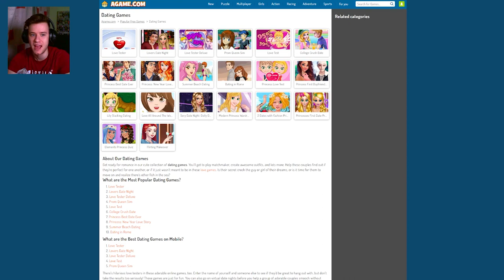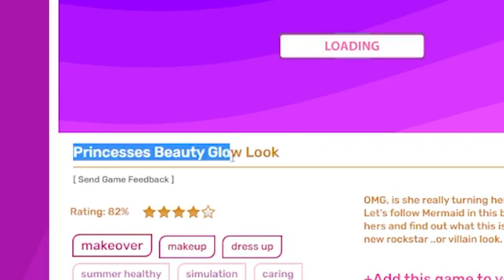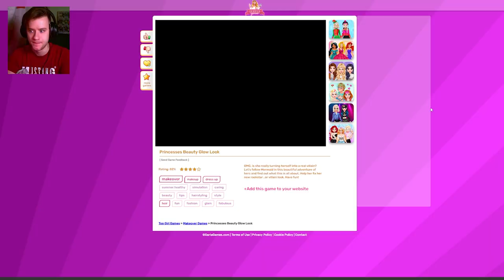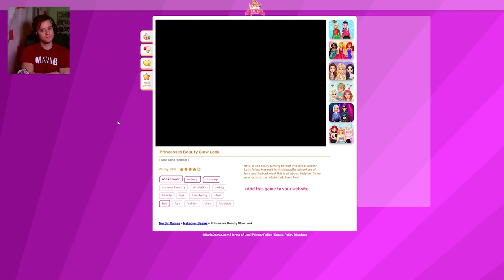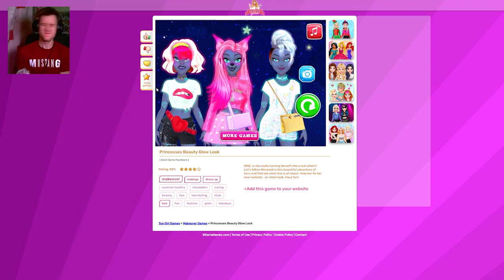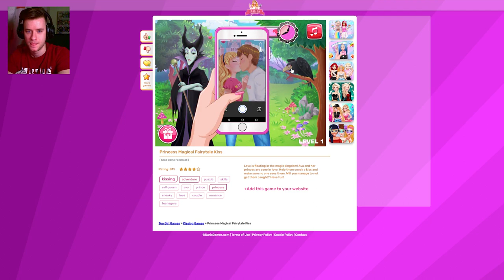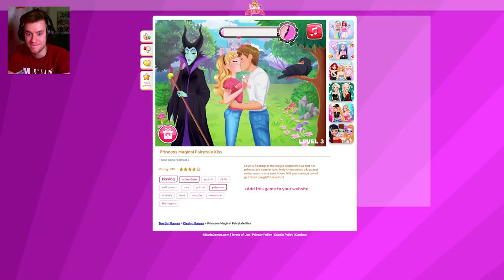Princesses Beauty Glow Look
You can't imagine how happy it makes me feel
Take care!
OUTRO: BLACKPINK - 마지막처럼 (As If It's Your Last) Piano Cover